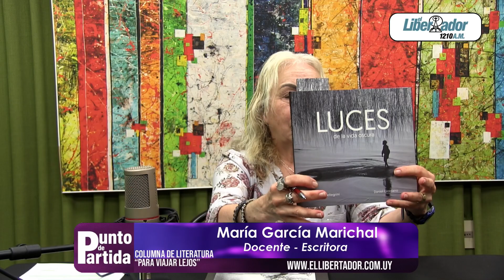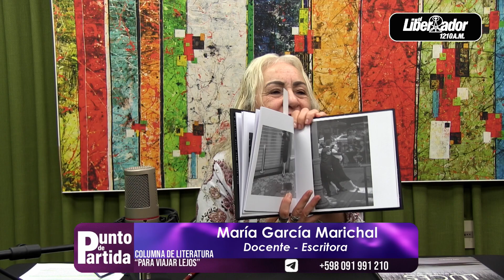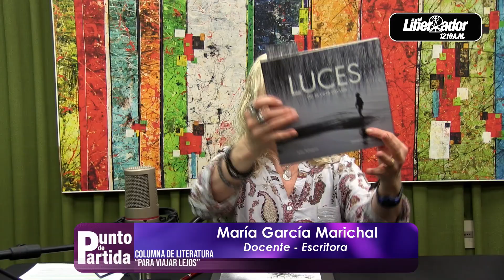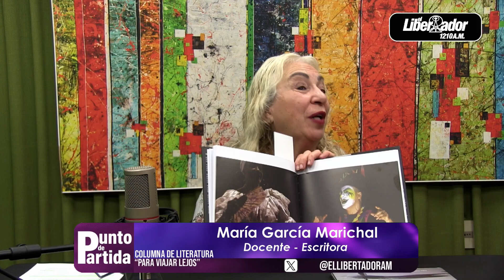161 PARA VIAJAR LEJOS Entrevista a Julio Pellegrini y Daniel Giordano autores de "Bifurcaciones"-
Programa “Punto de Partida” (lunes a viernes de 8hs a 10hs) emitida el 10 de diciembre del 2024.

Quinta temporada de esta columna literatura en Punto de Partida, espacio llamado "Para viajar lejos", con la escritora y docente María García Marichal. Recorreremos el mundo de las letras, autores, obras clásicas, modernas, para niños, adolescente y adultos.

Hoy tendremos: Entrevista con Julio Pellegrini (Escritor) y Daniel Giordano (Fotógrafo) autores de "Bifurcaciones"

Conducción: Carlos Morti
Edición y Producción general Carlos "Morti"
Las Pinturas del estudios son de la artista plástica Lara Campiglia